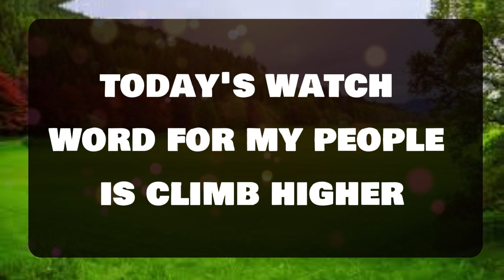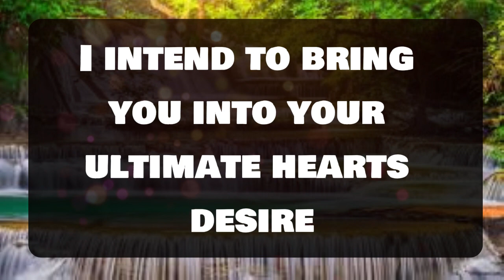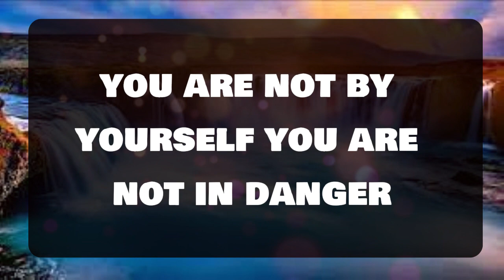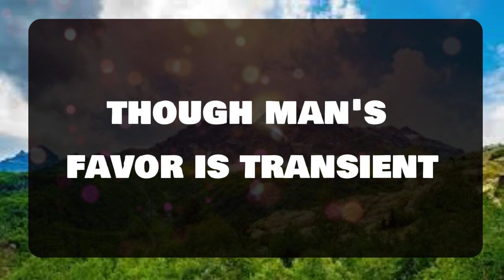Angel message: YOU LOOK YOUNGER THAN YOUR ACTUAL AGE.. 💌 God message || Universe message